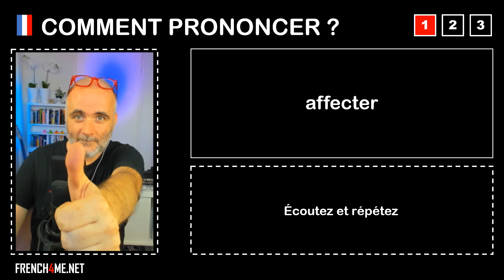Pronuncia corretta = affecter